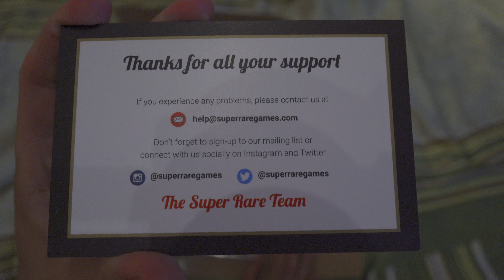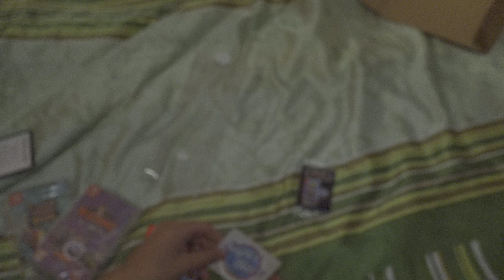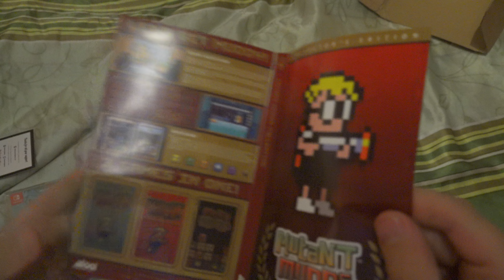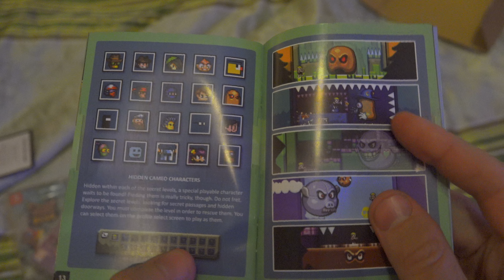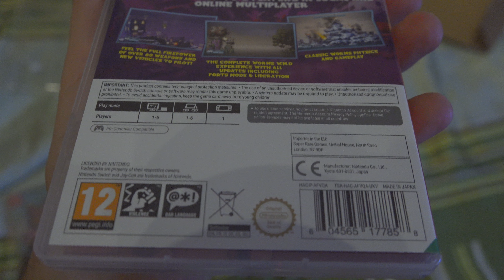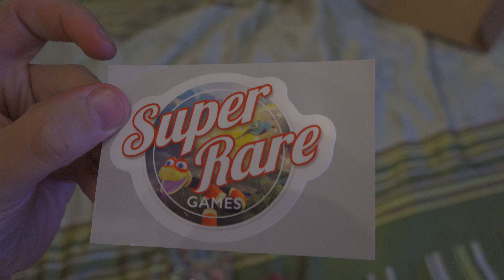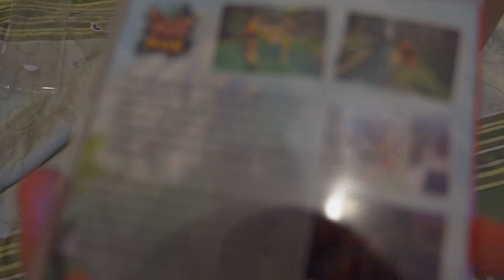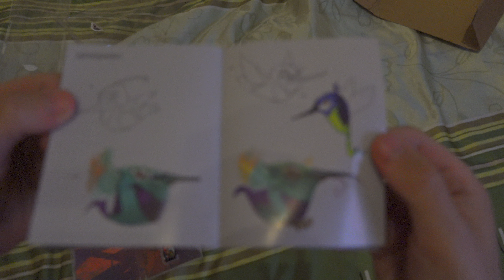Mudds, Worms and Snake Pass Nintendo Switch Unboxing